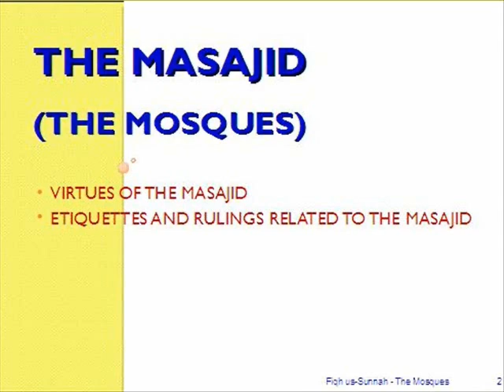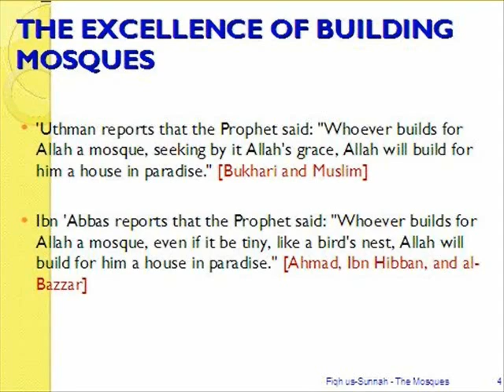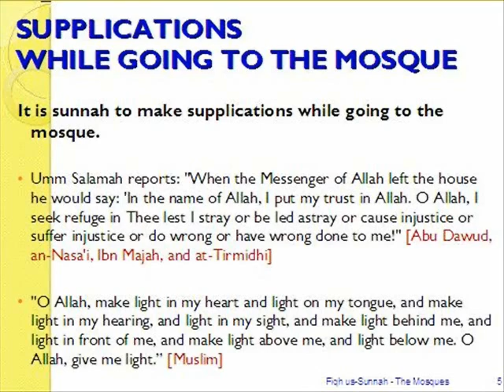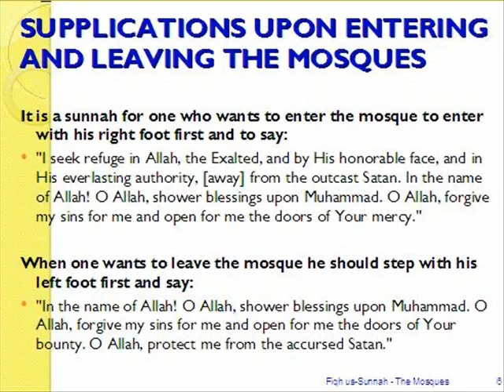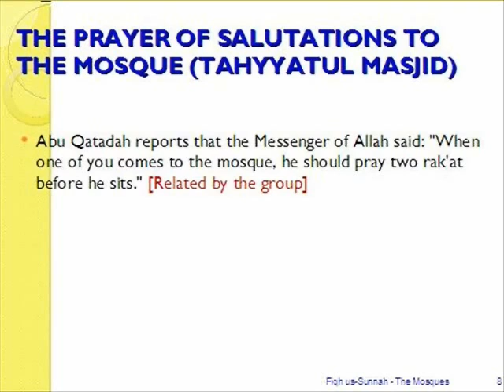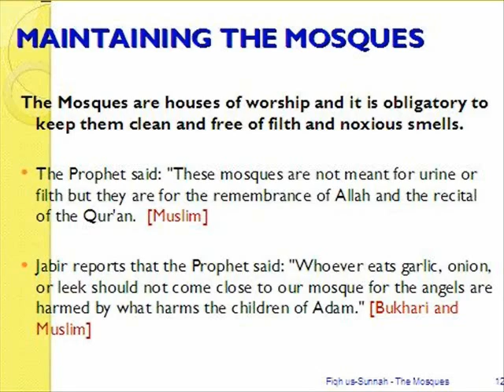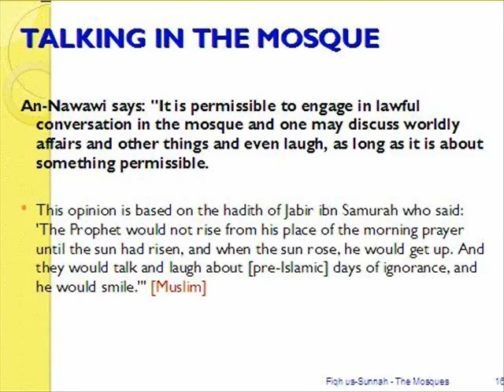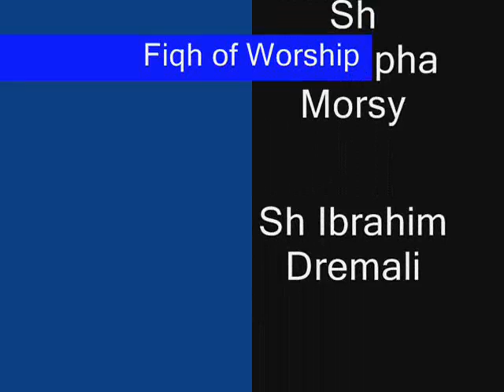Fiqh of Worship - The Masjid Dr Ibrahim Dremali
Lecture details the rulings of the masjid.  on Mondays for this class live at 9:30pm EST